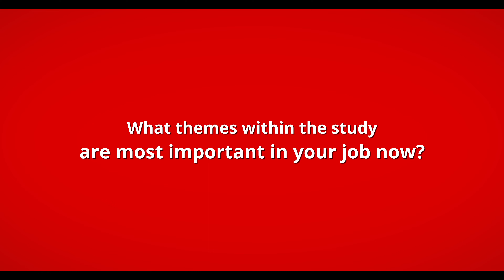BA Media Studies | Faculty of Arts | University of Groningen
Media are at the heart of contemporary life. From social media to print, from websites to television, from search engines to apps: our understanding of the world is shaped by media.

Do you want to know more about the major impact of media not only on how we communicate with one another, but also on how societies are organised: culturally, politically and economically? This academic programme is for you! You will study the informative and social function of media and conceives 'culture' in its anthropological definition: as the ideas, customs and social behaviour of particular (groups in) societies.